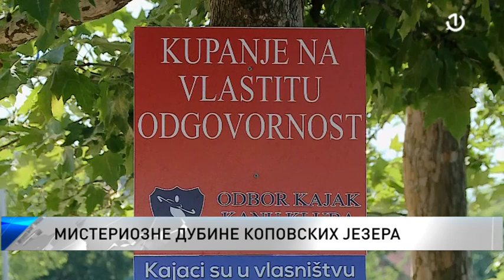Svake godine kupališta u BiH bilježe slučajeve utapanja